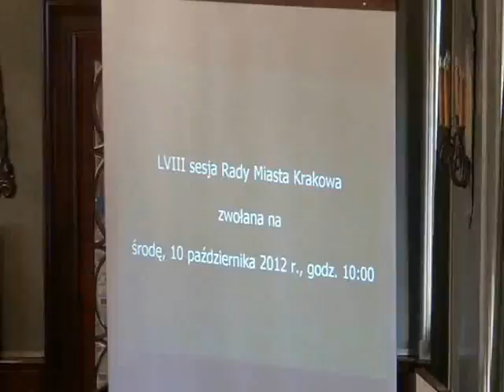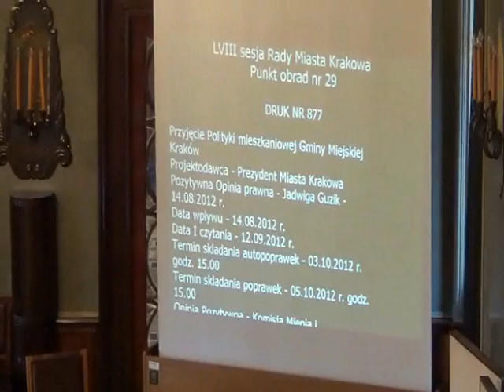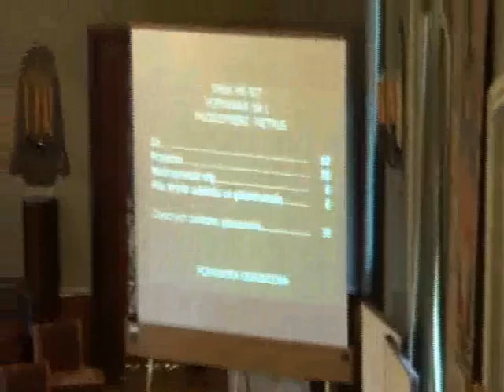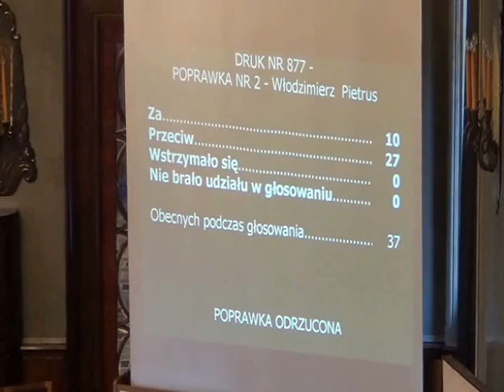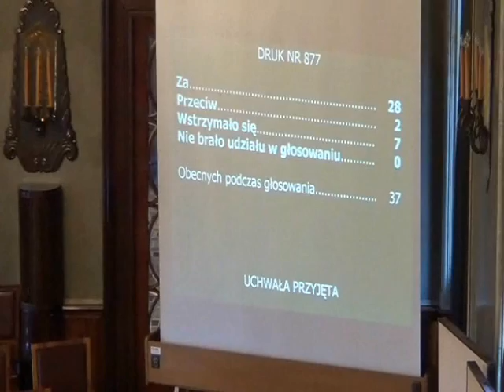RMK_10-10-2012_21 Przyjęcie Polityki mieszkaniowej Gminy Miejskiej Kraków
Przyjęcie Polityki mieszkaniowej Gminy Miejskiej Kraków